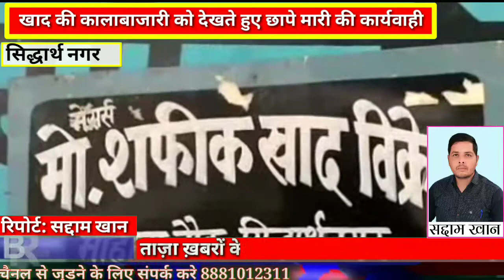बॉर्डर पार खाद की कालाबाजारी